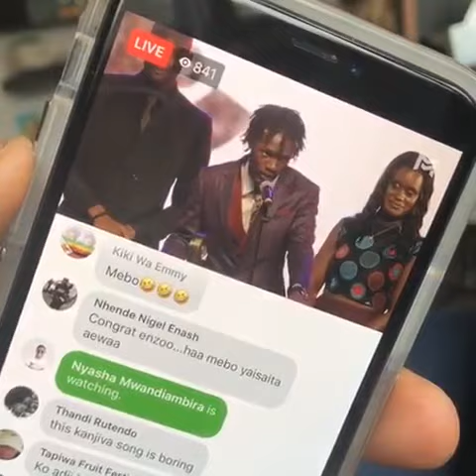Enzo Ishall Wins Nama Award